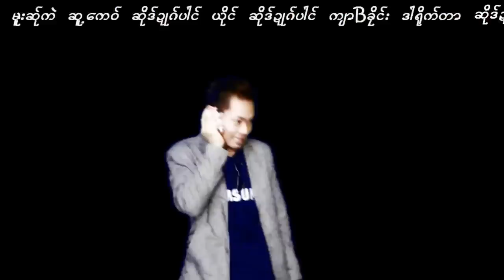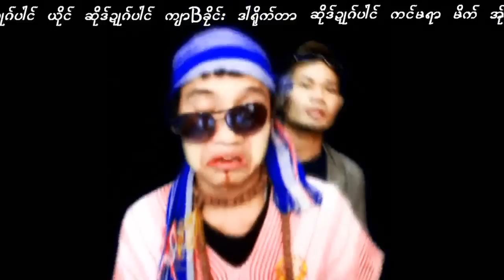poe karen song 2015 မူးဆု္ကဲ